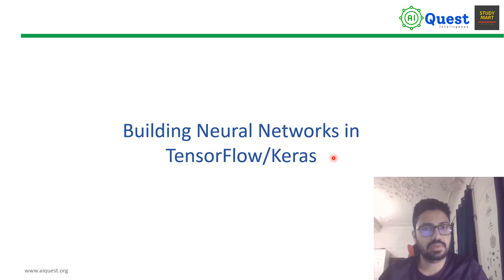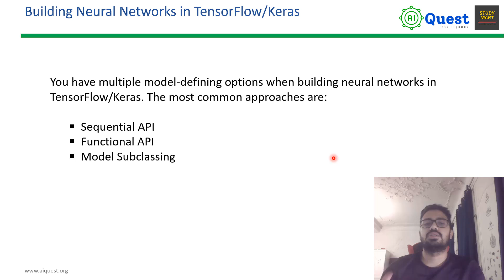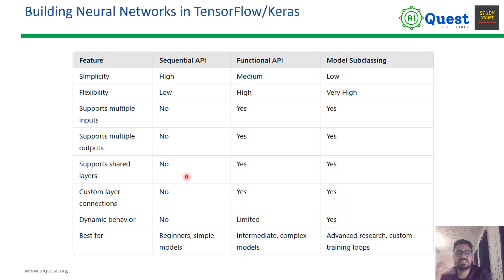26. Three Powerful Ways to Build Neural Networks with TensorFlow & Keras | 90 Days of Deep Learning